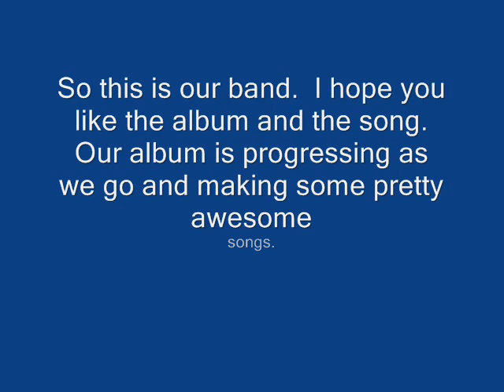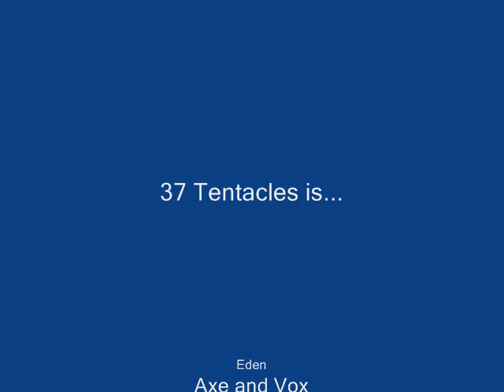37 Tentacles by 37 Tentacles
This is 37 Tentacles the song and the band.